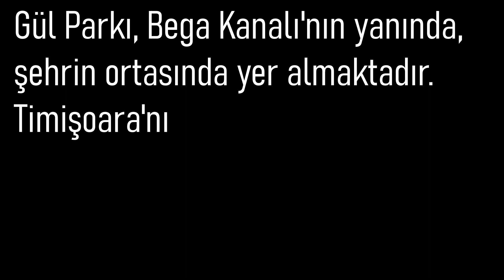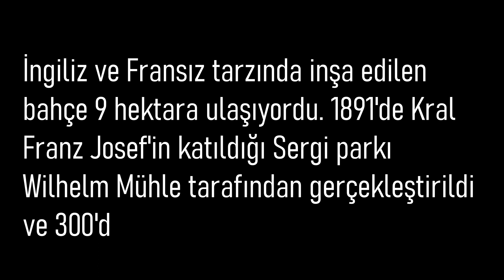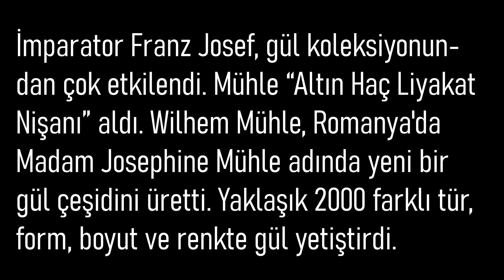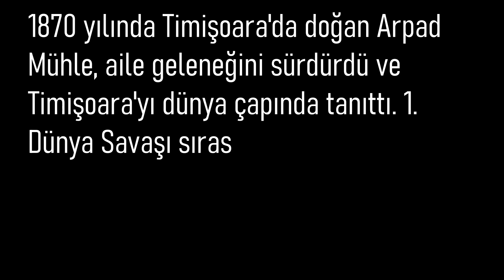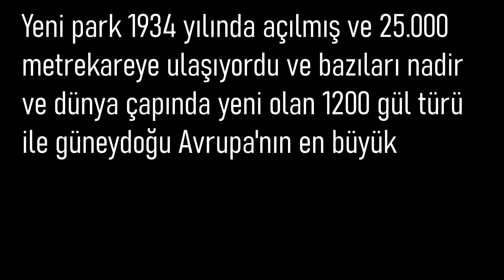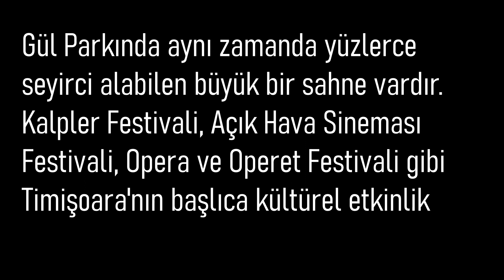GÜL PARKI | Timişoara | Romanya | Sessiz Kitap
"Gül Parkı, Bega Kanalı'nın yanında, şehrin ortasında yer almaktadır. Timişoara'nın ünlü olduğu birçok parktan biridir. Timişora'nın “parklar ve güller şehri” olarak anılmasının nedeni budur."